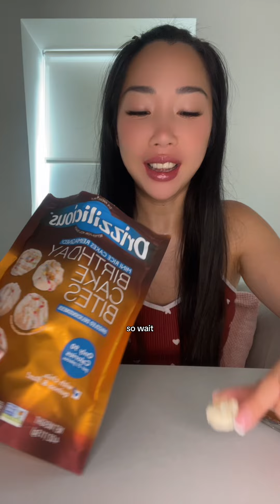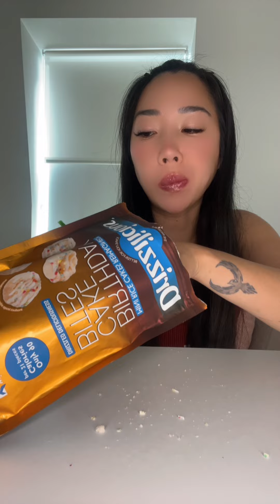Snack time ❤️ undefined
Snack time ❤️